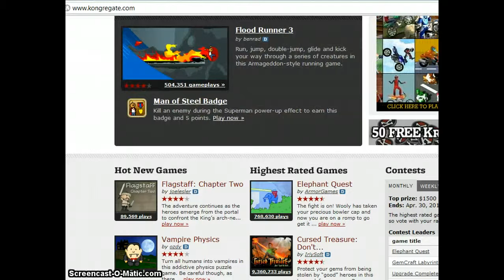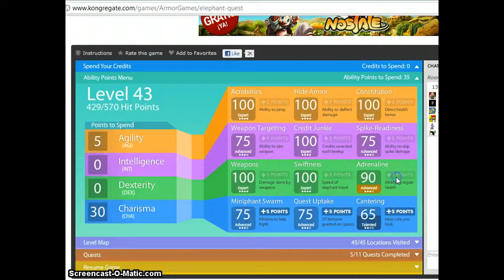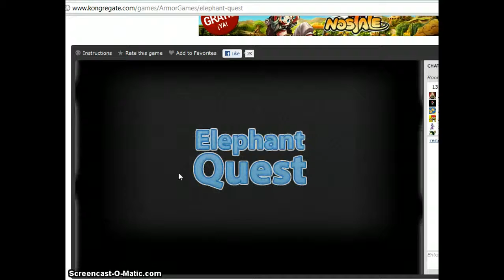Elephant Quest Random gaming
venciendo a wolly en elephant quest como por 5 vez, juego demasiado genial xD